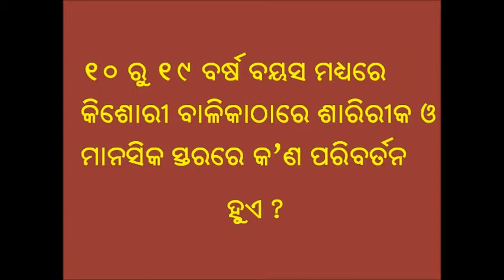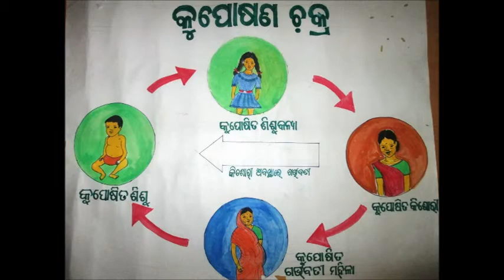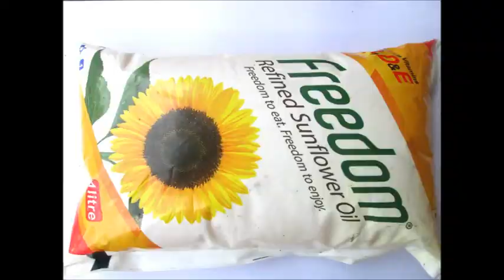Appropriate health care for adolescent girl (Keonjhar)_Odia_VARRAT_Odisha